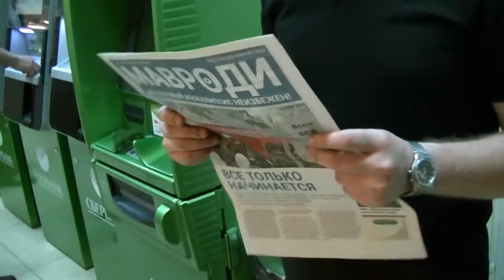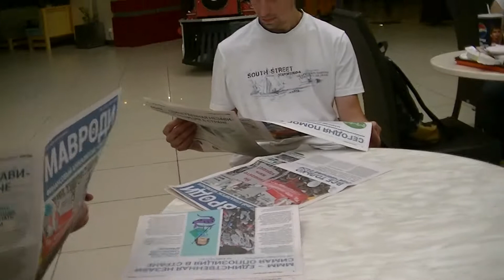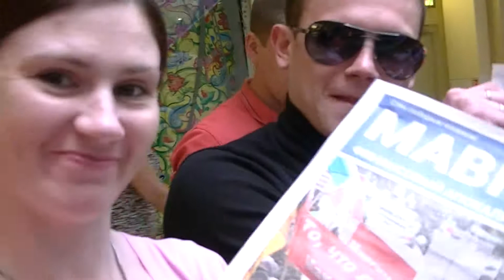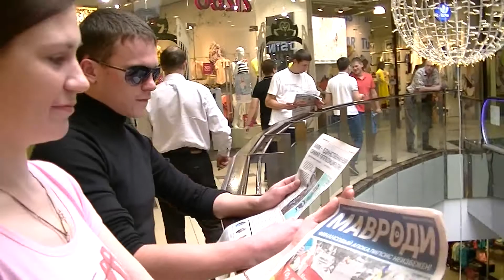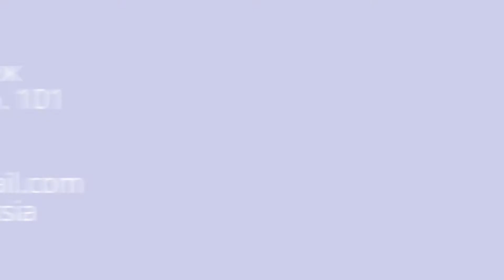МММ. Флешмоб в Сбербанке,ТЦ Галерея Чижова.24.05.15. г.Воронеж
МММ платит 100% в месяц! Все как 94м!
Офис МММ г.Воронеж
ул.Кольцовская 58-А,оф. 101
Skype:  vladimiroff_russia

Регистрация в нашу команду только после знакомства по  телефону, skape: vladimiroff_russia (ВНИМАНИЕ! Нет точек,запятых и т.д.)